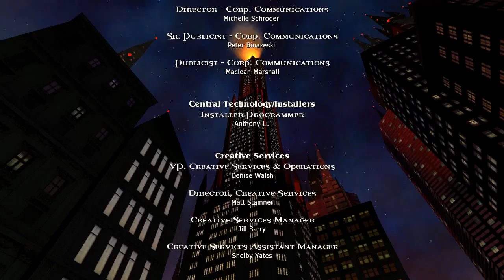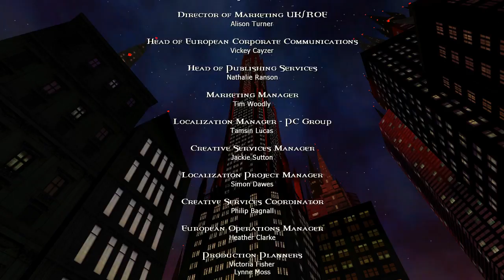Vampire: The Masquerade - Bloodlines playthrough Part 10 Final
It's finally over!  Unfortunately, before everything went to pot, we encountered an absolutely AWFUL boss fight.  Massive HP pool, huge damage attacks that were very hard to avoid, can kill you effectively in three shots... Ming Xao was *NOT* well done.  At all.  In the end, after 45 minutes where I barely scratched her, I had to god mode past her.  And even THAT took a while because she can even lock you in a corner and constantly knock you down, so I had to no clip my way out!  That was a massive, massive black mark on an otherwise fantastic game.

And I do mean a fantastic game.  This has rapidly become one of my favorites.  A lot of options available, a good, long story, some truly delightful NPCs.  This is everyone I want in an RPG, and done in an FPS engine.  A magnificent melding.  I will be playing it again with some different character choices soon.  But for now, the sequel block is over, and I am taking a break, and returning with something... different.